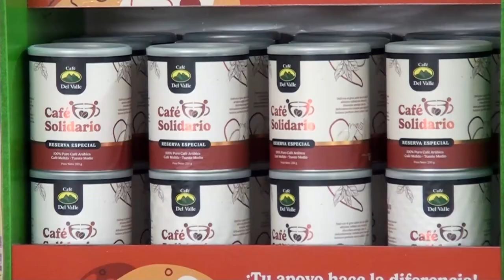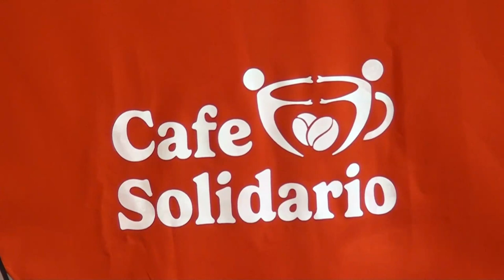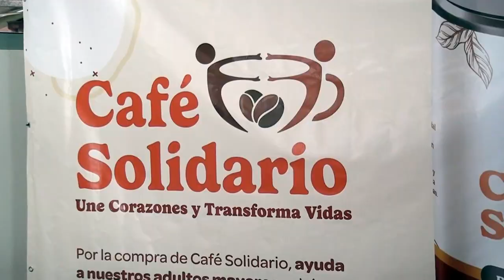CoopeAgri lanzó el café solidario, producto generará recursos para el Hogar de Ancianos